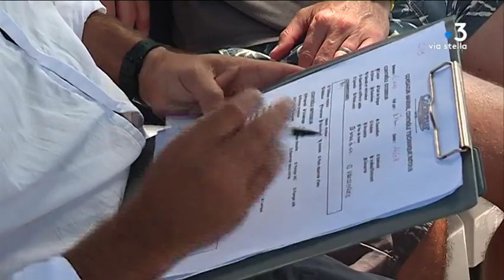Découvrir la Corse en bateau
Découvrir la Corse depuis la mer...
C'est ce que choisissent de plus en plus de vacanciers.
En juillet et août, les sociétés insulaires de locations de voiliers affichent complets.
Pour une semaine à bord à 4 ou 5, il faut compter autour de 2500 euros.

Intervenants -
Axel Laudou
Vacancier
Sandra Laudou
Vacancière
Edmée Plaisant
Présidente de la société Corsazur
Pierre Morize
Vacancier

Equipe -
PERROUX Ophélie
BONTE BARATCIART Cécile
SEBAYHI Alexandra